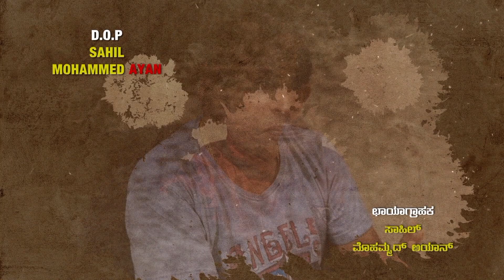Gulab Jamun - Promo | Tulu Web Series | Talkies Originals | Releasing on 14th November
Presenting the Short Promo Of Gulab Jamun - The Upcoming Tulu Web Series Starring Aravind Bolar , Prakash Thumminadu , Manju Rai & Others; Releasing on 14th November.

Story - Direction - Sooraj Bolar
Producer - Rathnakar Kamath

Cast
Aravind Bolar , Umesh Mijar ,Prakash Thumminadu ,Shwetha Santosh ,Saptha Pavoor , Manju Rai ,Guru Prasad Rao ,Vishwanath Asaigoli ,Jyothi Shetty;

Business Head - Ravishankar Pai
Creative Head- Preetham M.N
Background Score-Harish Surender
Screenplay & Dailouge - V Raghushastry ,Sooraj Bolar
D.O.P - Sahil & Mohammed Ayan
Edit - Narayan Mangalore
D.I Studio - Inbox Creatives
Music & Background - Kadri Manikanth

“About Talkies
World’s First Ever Entertainment Platform for Tulu, Konkani, Kannada & Other Regional Languages”